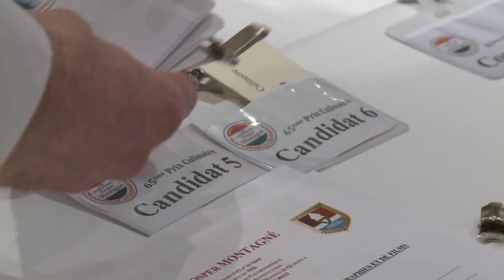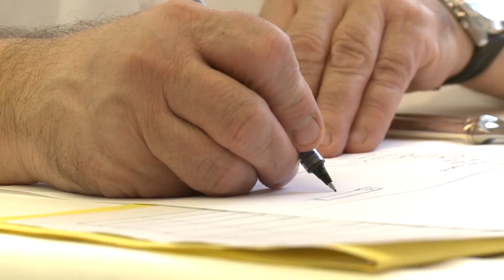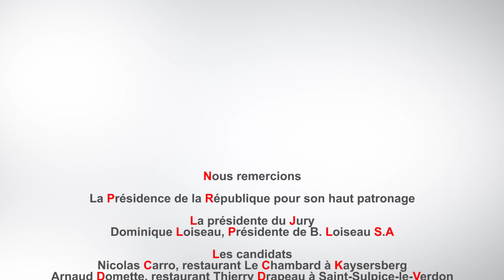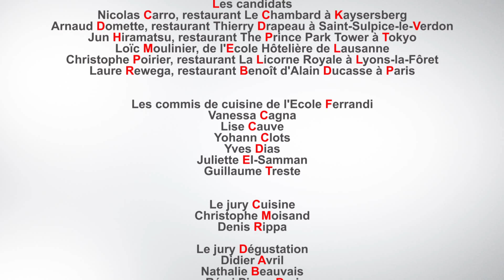Prix Culinaire Prosper Montagné 2015 Concours gastronomique international